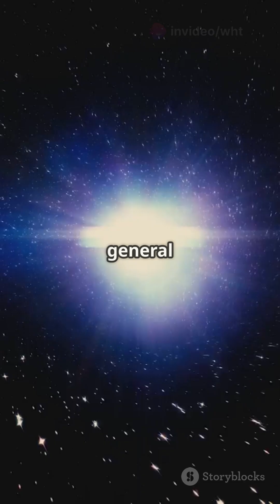Unveiling the Mysteries of Sagittarius A*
Dive into the captivating world of Sagittarius A* (Sgr A*), the supermassive black hole at the heart of our Milky Way galaxy! Located in the constellation Sagittarius, this giant weighs in at about 4 million times the mass of our Sun and plays a crucial role in the dynamics of our galaxy. Discover how observations of stellar orbits, particularly star S2, and the groundbreaking first image captured by the Event Horizon Telescope in 2022 have confirmed Sgr A*'s existence. Learn about its fascinating radio emissions, the surrounding structures like Sagittarius A East and West, and how recent X-ray flares shed light on its dynamic environment. Join us on this astronomical journey!

OUTLINE:

00:00:00 Unveiling the Mysteries of Sagittarius A*